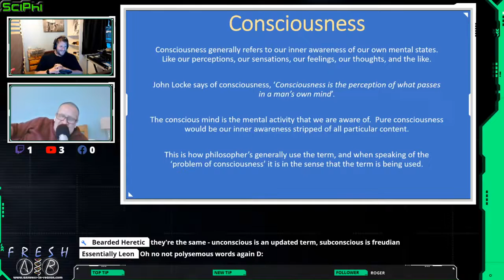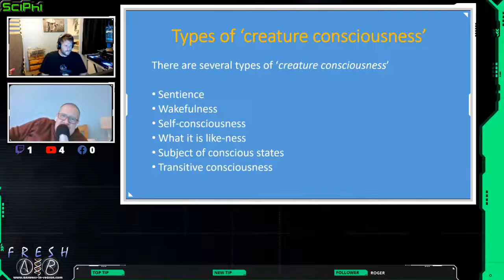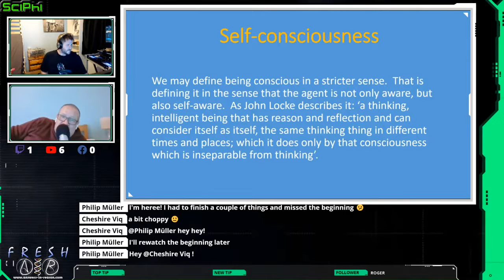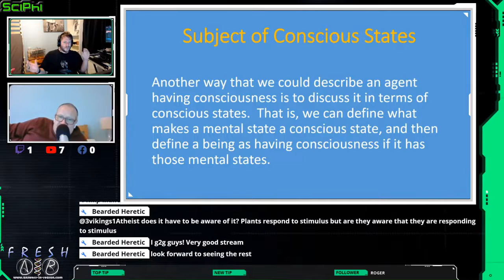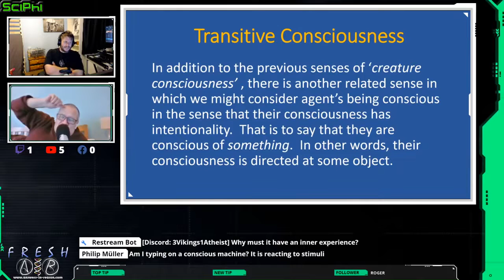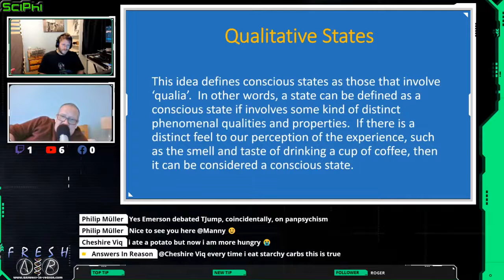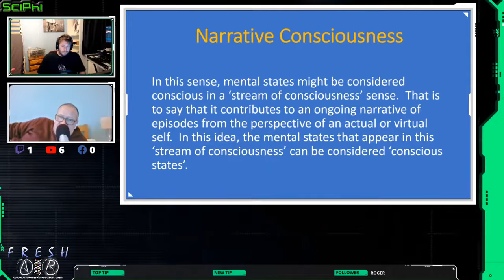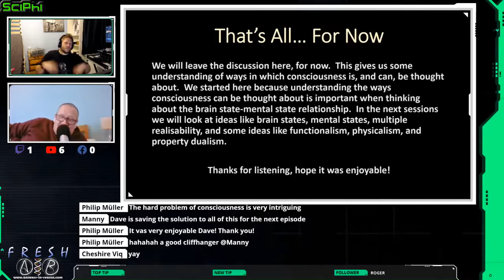Mind your head! (Philosophy of Mind)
A brief introduction to Consciousness and the Philosophy of Mind.